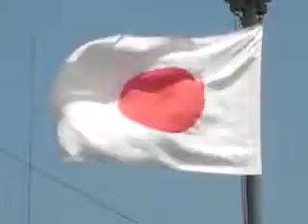日章旗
日本国国旗　日章旗　日の丸